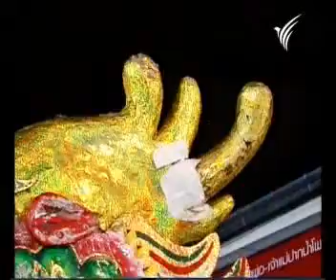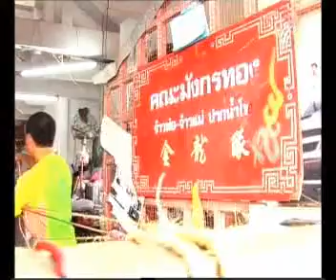14FEB10 THAILAND's NEWS 8of9; PART8